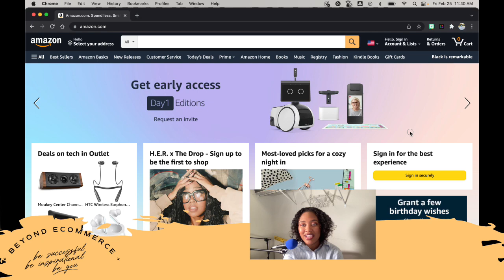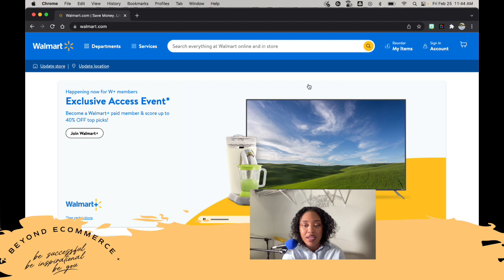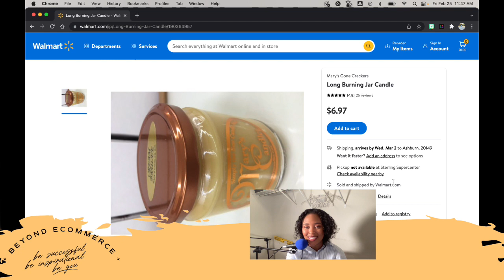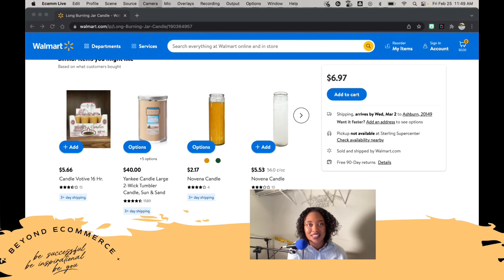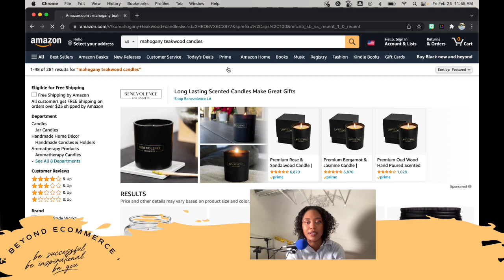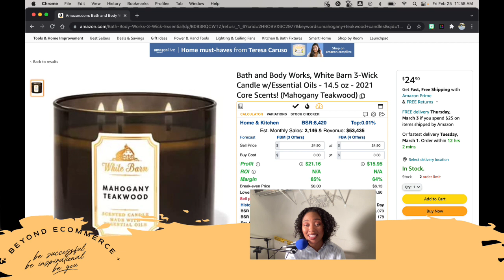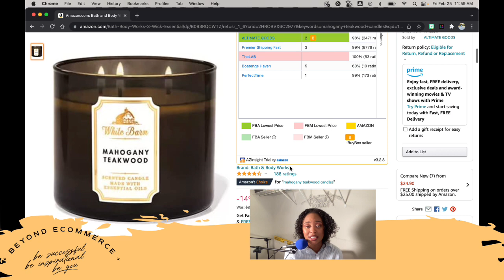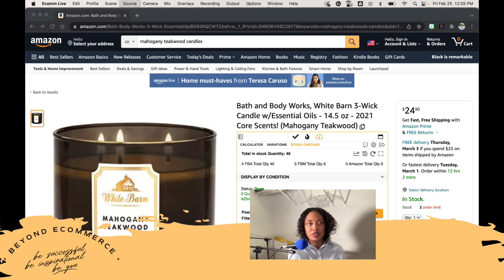Start an ecommerce store for $500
EDIT! Walmart DOES have a buy box. It's just much more difficult to tell. Want to know how exactly to get started? We started with $500 and now generate close to $20000/month, expoential right? It's the compounding effect of not only your money but your knowledge. Make sure you understand the types of customers that frequent particular platforms, their income, buying behavior and such. Make sure you also understand what the platform or website was intended to do, not all ecommerce stores appeal in the same way or aim to highlight the business the same way. Check out the top 5 business models I  use in my business and which one will help you get started NOW.